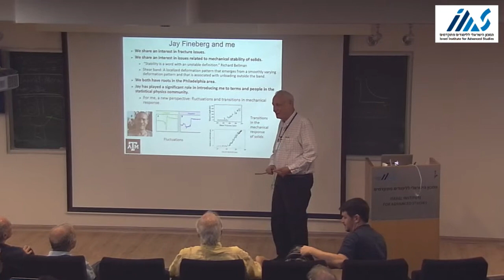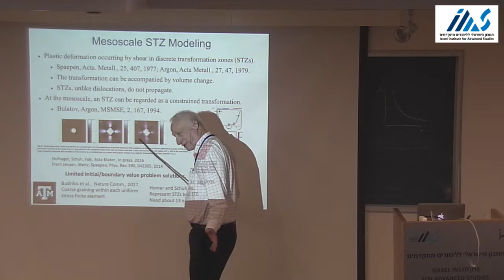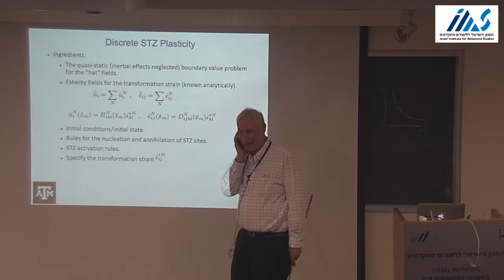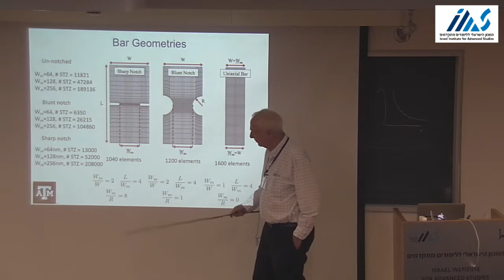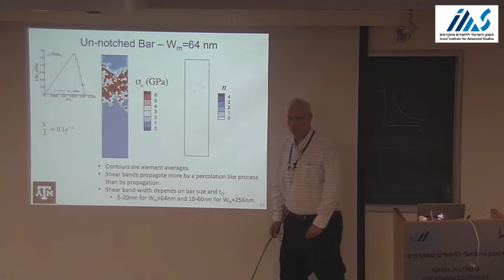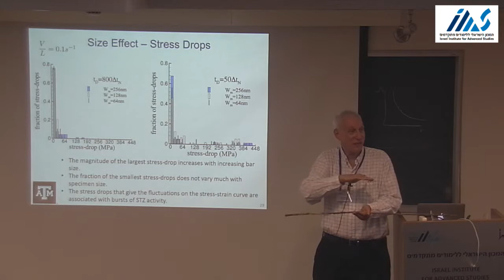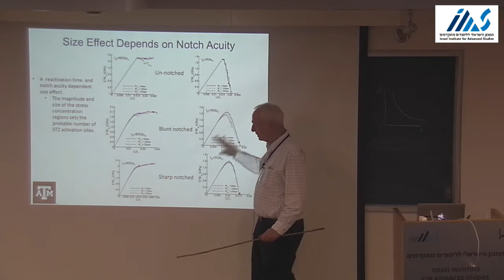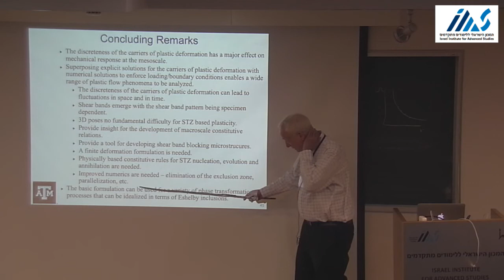A. Needleman: "Mesoscale Modeling of Shear Band Evolution in Amorphous Notched Bars"